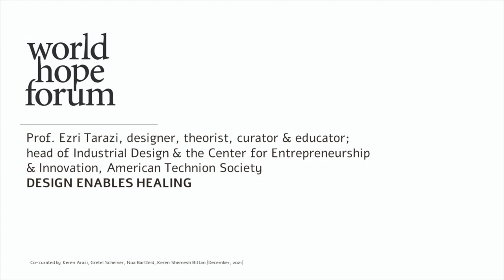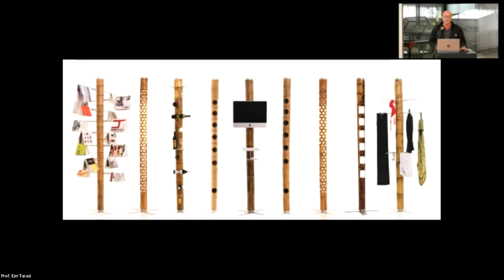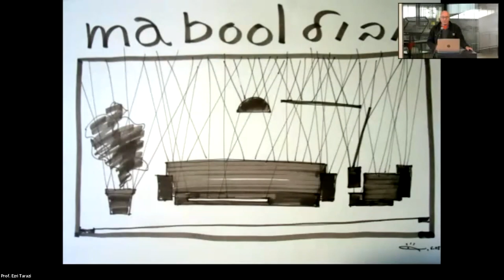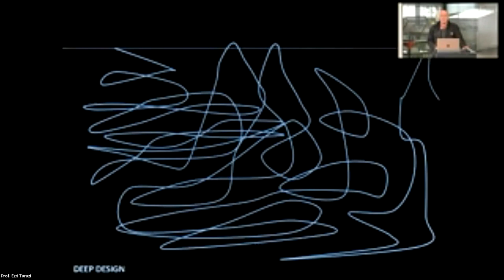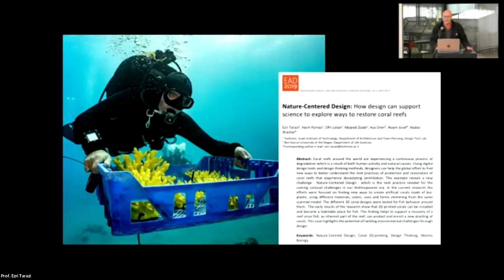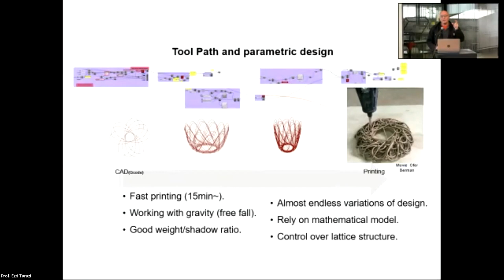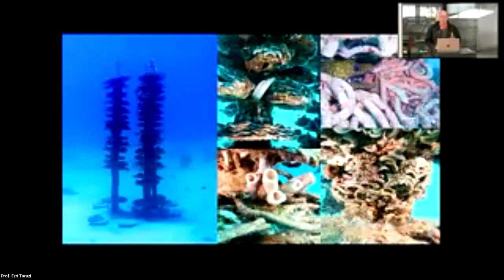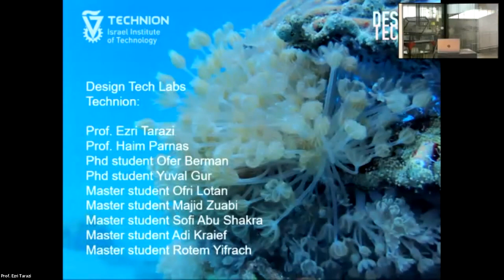Ezri Tarazi - WHF Israel 2021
Prof. Ezri Tarazi, designer, theorist, curator & educator; head of Industrial Design & the Center for Entrepreneurship & Innovation, American Technion Society.
DESIGN ENABLES HEALING

Prof. Ezri Tarazi has been consulting the Israeli government on innovation programs in the industry for almost 20 years, and is  the founder of the “d-Vision” innovation program at the international Keter Group, a Design Lab that acts as a unique model for innovation and cooperation between Innovation Strategy and Design in the business sector. He is involved in a variety of startup ventures in multiple industries such as renewable energy, medical equipment and consumer products and has initiated and designed innovative products with global distribution. He also acts as a lead consultant to the Israeli Ministry of economy for promoting innovation and design in the industry. Prof. Tarazi is an award-winning designer with international reputation such as several ‘Red Dot’ awards, ‘Design Boom’ award, and ID magazine yearly award.